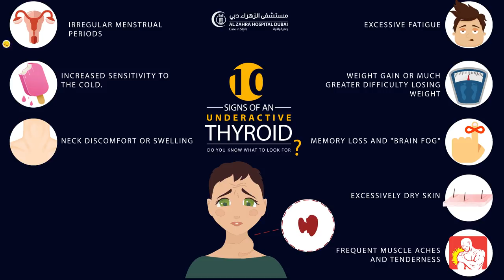10 Signs of an UNDERACTIVE Thyroid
10 Signs of an UNDERACTIVE Thyroid!
Do You Know What To Look For?

Al Zahra Hospital Dubai - We Care